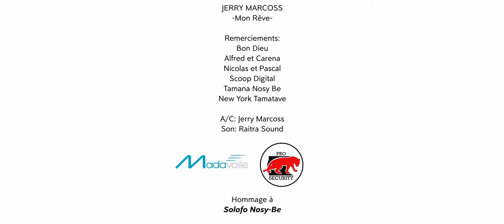JERRY MARCOSS - MON REVE (CLIP OFFICIEL 2021)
JERRY MARCOSS - MON REVE
Écoutez & téléchargez Jerry Marcoss sur toutes les plateformes légal.